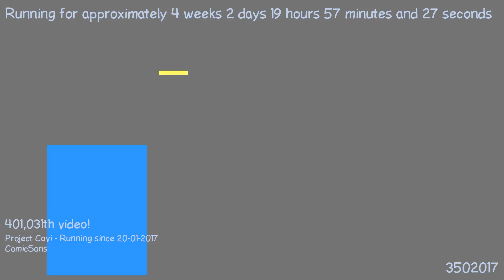1487613699 - Webdriver Cavi - F_0